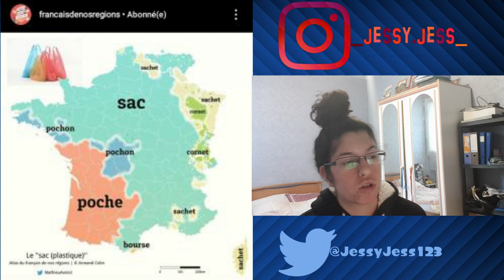LES MOTS ET EXPRESSIONS FRANCAISES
›⟩ Informations Vidéo ⟨‹

›⟩ Me Soutenir ‹⟨

Mon Utip ›

Mon streamlabs :

›⟩ Me Contacter ⟨‹

Mon Instagram ›

Mon SnapChat ›

jess.833

Mon Twitter ›

Mon Twitch ›

JessyJess833

›⟩ Autres Informations ⟨‹